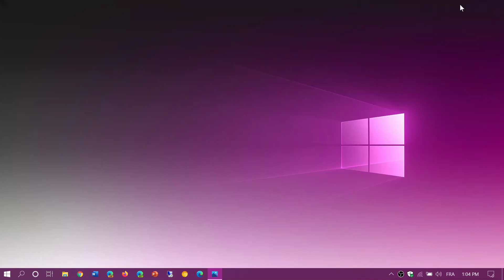What is a Critical security vulnerability in Windows August 12th 2020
Critical flaw is explained